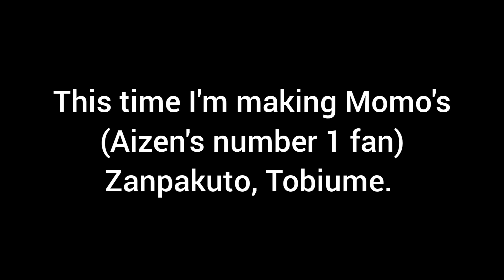Making Miniature Bleach Zanpakuto, Tobiume (DIY)